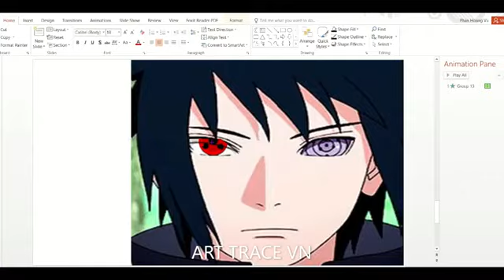Vẽ Sharingan Sasuke bằng Power Point